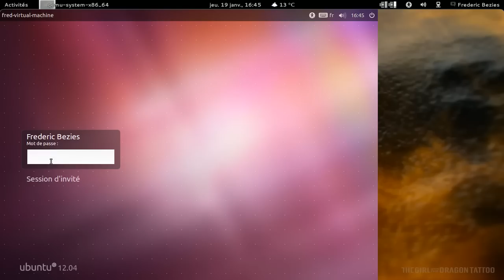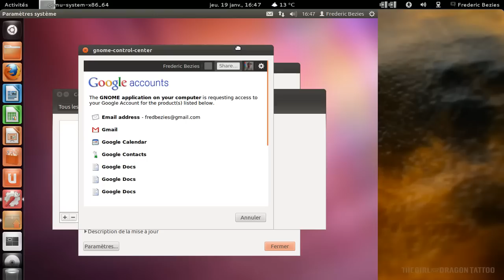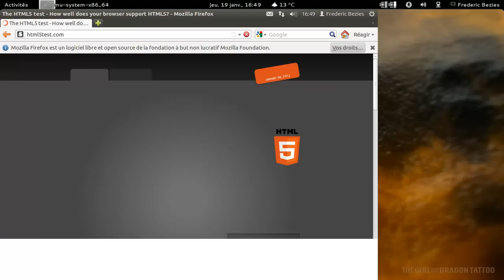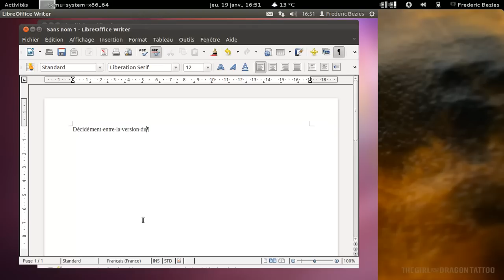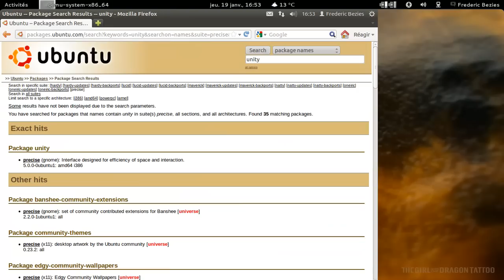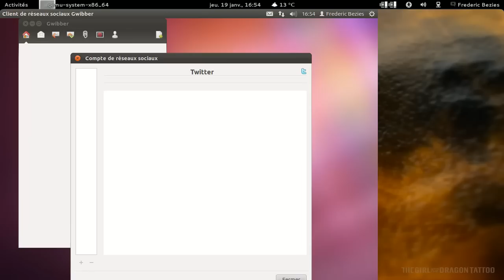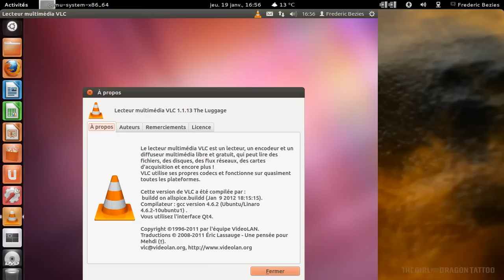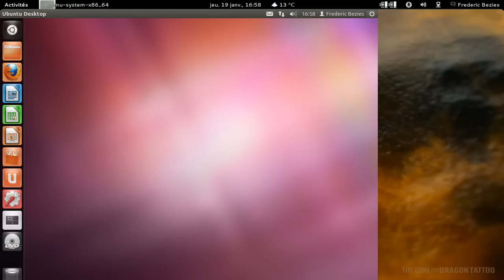Ubuntu 12.04 alpha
Ubuntu 12.04 alpha dans une machine virtuelle Qemu-kvm